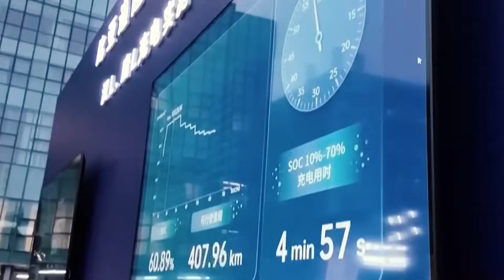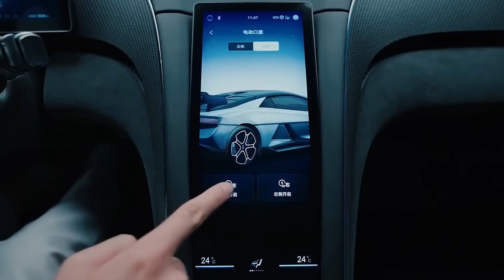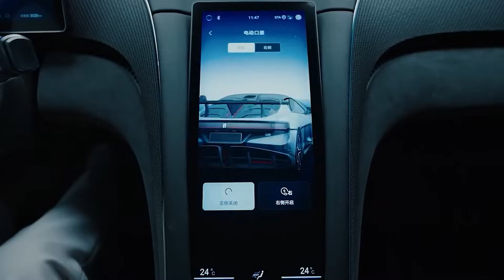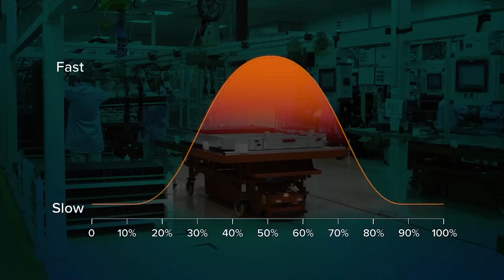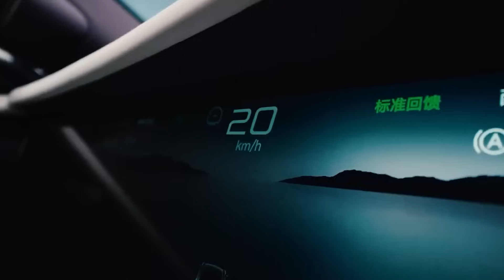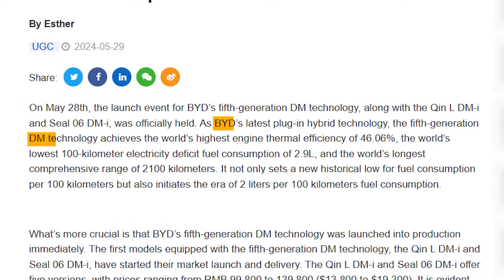The End Of Gas Cars Is Closer Than You Think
Gasoline cars have dominated for over a century — but that era may now be ending. China’s BYD is producing electric vehicles cheaper than gas cars, and the global auto industry is changing faster than anyone expected. In this video, we reveal how BYD overtook Tesla in sales, why EV prices are falling worldwide, and how new regulations are putting a countdown clock over every gas-powered car. From the $9,000 BYD Seagull to Blade Battery technology — the future of driving has already arrived. Are we watching the final years of gasoline?